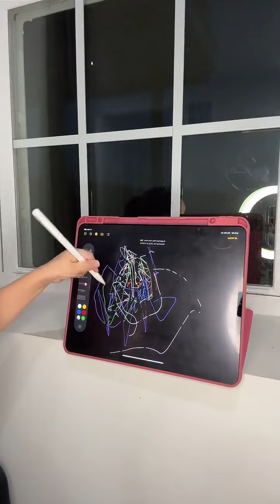TikTok live replay - 112422 after tday hangout